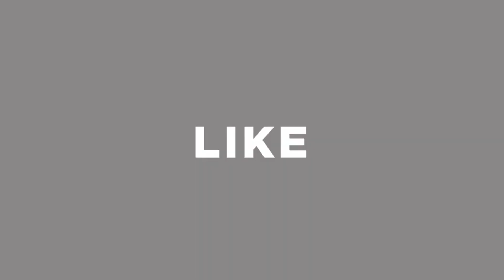মাত্র ৩০০ টাকায় শার্ট কিনুন || শার্টের পাইকারি দোকান || shirt wholesale market in bd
Shop No-247, New Super Market, (3 Tala) New Market, Dhaka-1205

মাত্র ২৫০ টাকায় শার্ট কিনুন,সবচেয়ে বড় শার্টের পাইকারি দোকান,shirt wholesale market in bd 2021,shirt wholesale market in bd,সরাসরি গার্মেন্টস থেকে শার্ট কিনুন,Unik Life Style,saiful express